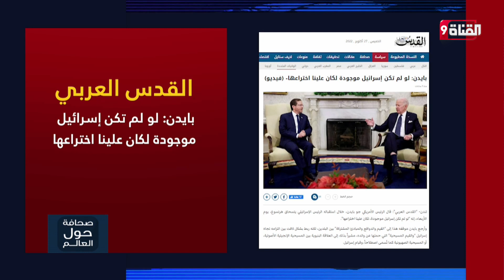بايدن: لو لم تكن إسرائيل موجودة لكان علينا اختراعها